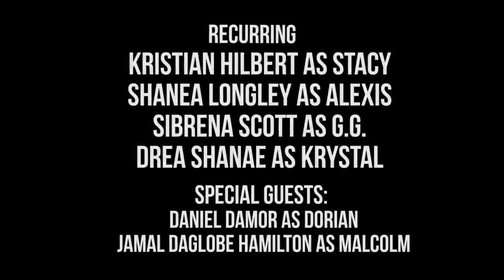Close Friends Episode 3 | Season 2 - 03 of 12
In the sun-kissed streets of South Florida, a group of Close Friends grapple with the blurred lines between love and friendship, as they navigate the unpredictable waters of passion and betrayal.

Written by Ricky W. Jean Francois

Created, Directed and Edited by
Ricky W. Jean Francois & McKinson Souverain

Audio by Bieness "Bee" Alfred & Ian Mann

Theme Song by Damor
Damor - I think Im in love

Actors/Actresses:
Julian Hanlan as Nathan
Erica Nicole as Valerie
Austin Buda as Kevin
Ashley Arielle as Tori
Debbie Obile as Kira
Nigel Hylton as Raheem

Supporting
T.Pindell as Marcus
Mckinson Souverain as Tristan
Kristian Hilbert as Stacy
Shanea Longley as Alexis
Drea Shanae as Krystal

Guest Star
Wendy-Paige Hyde as Vanessa
Jamal Hamilton as Malcolm
Daniel Damor as Dorian
Philip Anglade as Derek